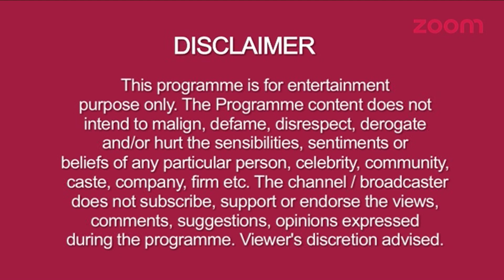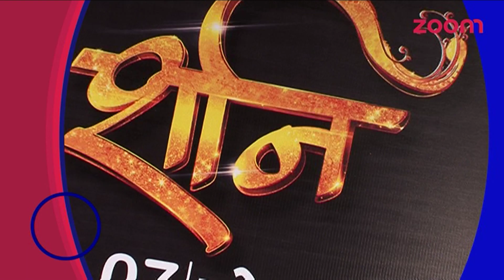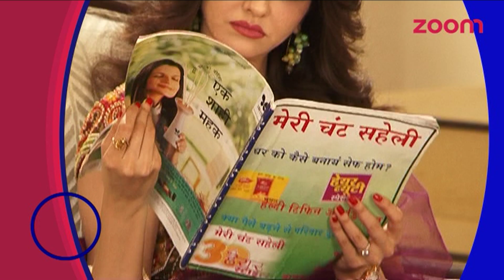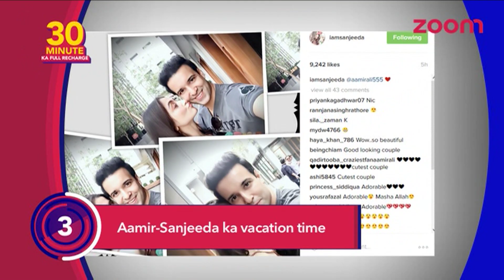Mouni Roy Gearing Up For Her First Bollywood Item Song | Rithvik Reveals His Expectations From Asha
1. Aamir Ali And Sanjeeda Sheikh Enjoy Their Vacation
2. Abhishek Verma And Aditi Bhatia Shares A Strong Bond
3. Ajay, Sanjay And Abhishek Shares Their Friendship Bond On The Sets Of 'Yaaron Ki Baarat'
4. Akshara And Naitik To Make Sweets For Diwali In 'Yeh Rishta Kya Kehlata Hai'
5. Anjali To Faint In 'Sasural Simar Ka'
6. Anjali's Sangeet Ceremony In 'Sasural Simar Ka'
7. Badi Rani To Die In 'Ek Tha Raja Ek Thi Rani'
8. Behind The Scenes Of 'P.O.W Bandi Yuddh Ke'
9. Bigg Boss 10 - A Sneak Peek Into Nominations
10. Chetan Hansraj Takes Special Martial Arts Training For 'Chandra Nandni'
11. Deepika Singh's New Hairstyle
12. Divyanka Tripathi Celebrates Vivek's Pre - Birthday
13. Drashti Dhami And Arjun Bijlani's Special Message For Their Fans
14. Gopi To Slap Radhika In 'Saath Nibhaana Saathiya'
15. Juhi Parmar AKA Sanghya Talks About Her Look In 'Karmaphal Data Shani'
16. Juhi Parmar Talks About Her Double Role In 'Karmphal Data Shani'
17. Karanvir Bohra Special Wishes For Shweta Tiwari
18. 'Karmaphal Data Shani' Grand Set Launch
19. Karmphal Data Shani's Grand Set
20. Mataji To Dance In Anjali's Sangeet Ceremony In 'Sasural Simar Ka'
21. Mouni Roy Gearing Up For Her First Bollywood Item Number For Movie Tum Bin II
22. Neha Swami Shares An Adoarble Picture
23. Radhika To Make Evil Plans Against Gopi In 'Saath Nibhaana Saathiya'
24. Rithvik Dhanjani Celebrates His Birthday And Talks About His Expectations With Asha
25. Sanskaar To Beat Gangsters In 'Swaragini'
26. Saumya Tandon AKA Anita Ji Celebrates Her Birthday On The Sets Of 'Bhabi Ji Ghar Par Hai'
27. Shakti Kapoor And Ranjit To Join The Cast of 'Bhabiji Ghar Par Hai'
28. Siya Ke Ram Wrap Up Party With Star Cast
29. Suryadev, Vishkarma And Vishnu Talks About Their Look In 'Karmphal Data Shani
30. Suryadev's Amazing Palace In 'Karmphal Data Shani'